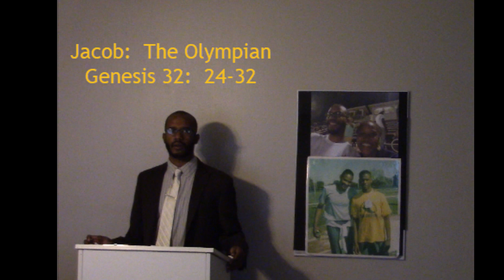Jacob The Olympian 6 4 2020 Final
Jacob The Olympian 6 4 2020

By Minister Justin Dillard